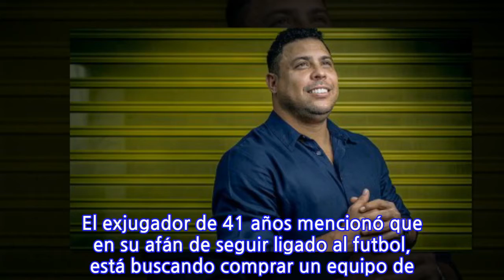Escondía la cerveza en latas de Guaraná: Ronaldo